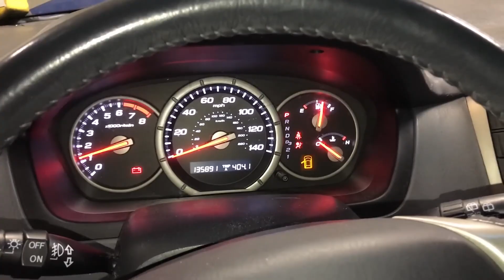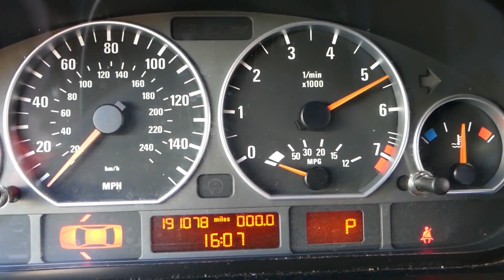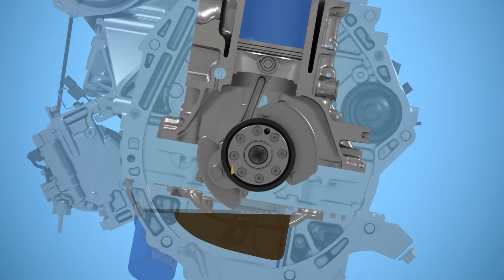Mechanics WARN: Oil Changes Won’t Save Your Engine Anymore!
Oil changes don't protect modern engines like they used to. You can nail every interval perfectly, use the best oil, and still grind your engine down with every drive.
This video reveals 5 hidden traps that make oil changes almost useless on today's engines—and the quick fixes to actually save your motor.

✅ Why "change oil every 3,000 miles" advice destroys modern engines with razor-thin tolerances
✅ How fuel dilution turns fresh oil toxic in just a few hundred miles of short trips
✅ What oily gunk around valve covers reveals about PCV failure cooking your engine from inside
✅ Why 10,000-mile factory intervals are lying to most drivers—and what mileage actually works
✅ How zero-margin engines fail even with perfect service records—and the warning signs before catastrophe

Catch these traps early and avoid timing chain failures, turbo damage, and bearing replacements that cost thousands. Learn what actually protects modern engines beyond just changing the oil.

All content on SUV Test Lab is original and protected by copyright law.
We put tremendous effort into creating these educational car repair videos for your benefit.

Here are some key terms related to the topic that can help enhance your understanding and search for solutions effectively.
oil change myths
do oil changes
protect engines
modern engine oil requirements
fuel dilution in engine oil
short trip oil contamination
PCV valve failure symptoms
oily residue
valve cover
oil change interval truth
10000 mile oil change
bad factory oil
change interval
wrong timing chain
stretch symptoms
turbo bearing failure
oil variable
valve timing
oil problems
direct injection
fuel dilution
oil degradation symptoms
how often to change oil
oil change frequency
city driving
engine sludge prevention
oil consumption causes
hydraulic lifter
oil problems
synthetic oil
modern engines
low viscosity
oil requirements
engine tolerance
oil protection
oil pressure t
urbo engines
cold start
engine wear check
dipstick fuel smell
milky oil causes
oil additive breakdown
zero margin engine design
engine failure
perfect maintenance